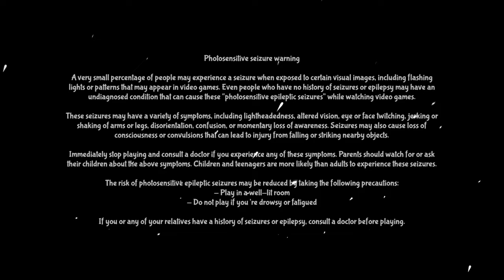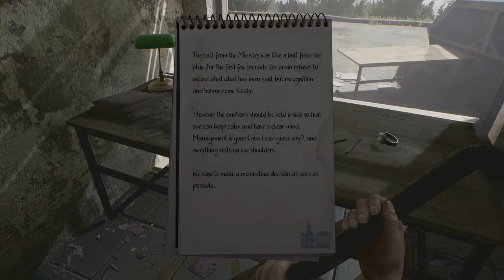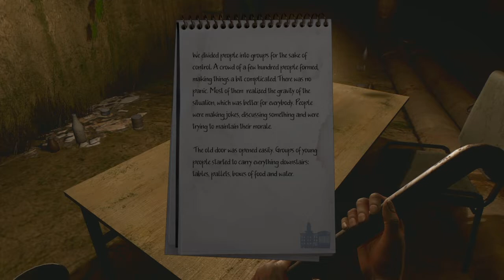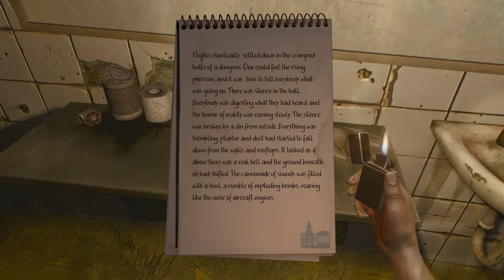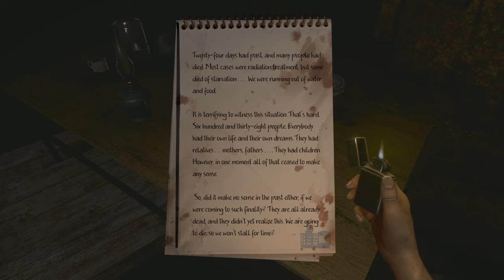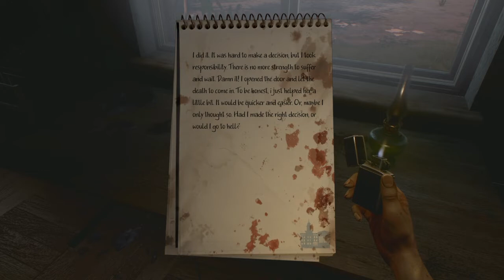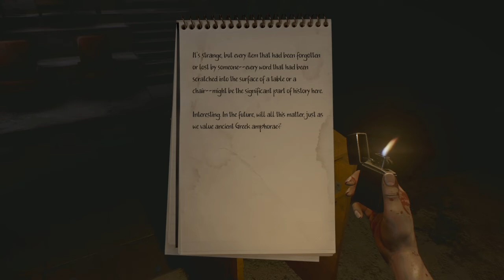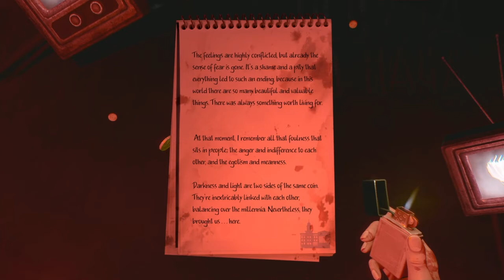In Rays of the Light playthrough - other games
This is my playthrough of "In rays of the light" if you like the game lmk and I can try to speedrun it or other challenges, thanks for watching and reading, I'll see you later and make sure you have a good day